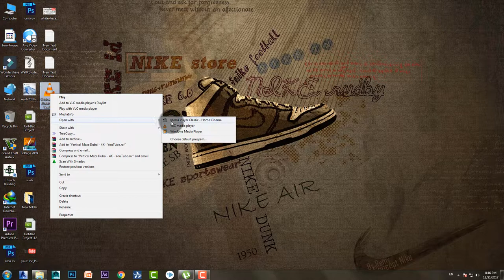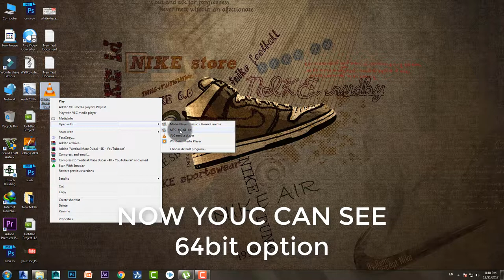How to Play Any Video File Format in Windows Media Player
How to Play Any Video File Format in Windows Media Player,vlc,MPHC,mxplayer
In this video you'll learn "How to Play Any Video File Format in Windows Media Player" When we play some videos in Windows Media player its tells us "Windows Media Player cannot play this file the player might not support the file type or might not support the codec that was used to compress the file" so in these cases this tip will help you to play those type of video formats, download the Media Player Codec from bellow link
In this video: I used Justin Bieber Video song for play back conformation.
How to Fix VLC does not support the audio or video format "undf"| VLC Error
Warning:Dont miss use this software
Technical Chacho